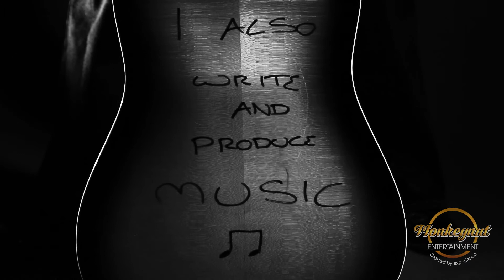Monkeynut Entertainment presents acoustic songs by Elliott Frisby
We are very proud to present the beautiful acoustic sounds of Elliott Frisby.

Elliott is the founder of Monkeynut Entertainment and has a deep respect for music and performance as well as a worldwide reputation for being one of the best in his field.

This video showcases Elliott’s raw talent perfectly as he sings acoustically the following songs:

Wicked game by Chris Issak
With or without you by U2
Wings by Birdie

Elliott has a wealth of experience as a singer and has performed for stars such as Kate Winslet and Jodie Foster in Paris as well as taking centre stage alongside Shirley Bassey at The Royal Albert Hall. He brings this experience and professionalism to every function and corporate event he performs at. Elliott’s ability to read a room ensures everyone always has an amazing time and means he is a performer that is very much in demand!

As well as acoustic sets Elliott can also deliver a high energy set that will get all your guests on their feet and dancing all night long!

Monkeynut Entertainment: Our videos help musicians and creatives make it in the music and audio industry. Find success without losing your sanity. Our videos also showcase some awesome entertainers. With our state of the art studios & sound technicians, Monkeynut Entertainment provide high quality audio at exceptional value. A hothouse of creativity, we nurture new talent and entrepreneurs. Whether you’re a musician creating your first demo, or a future publishing sensation recording your first audio book – we’ll make sure you nail it.